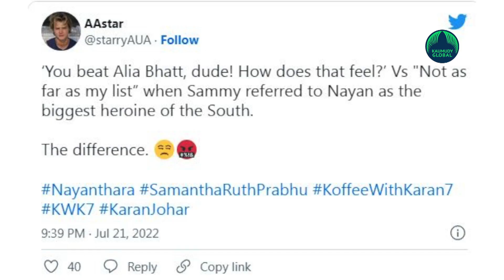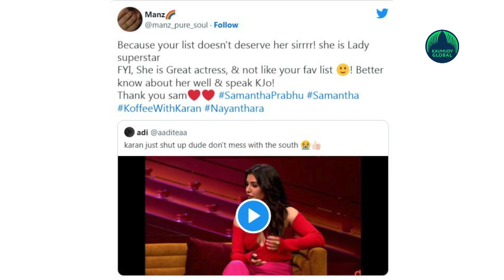Nayanthara fans remarks Karan Johar's comment on ‘Koffee With Karan 7’ as disrespectful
Without a controversy or two, no Koffee With Karan episode is complete, and the most recent episode is no exception. Superstars Samantha Ruth Prabhu and Akshay Kumar appeared in the final episode of ‘Koffee With Karan 7’. Whom did Samantha Ruth Prabhu consider to be the biggest female actor in the South? was a question Karan Johar posed to her during the episode. Samantha remarked, "Well, I just completed a film with Nayanthara," referring to her Kaathuvaakula Rendu Kaadhal co-star Nayanthara.